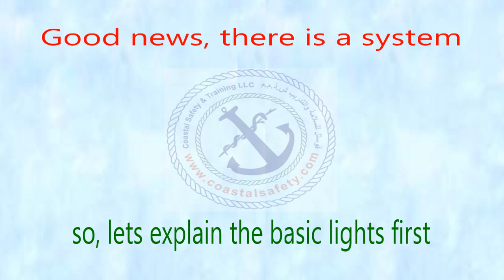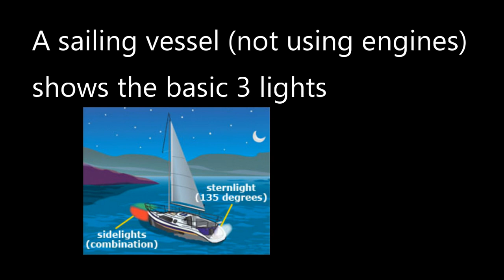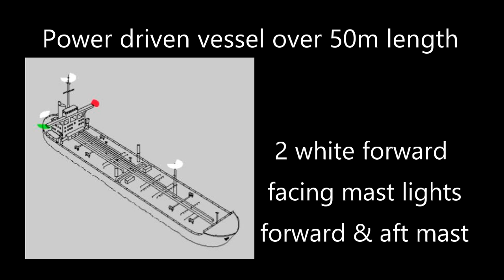Quick guide - Learn basic 3 vessel navigation lights sidelights and stern lts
This is a  VERY SIMPLIFIED  "how to"  learn the basic 3 vessel navigation lights"

Most vessels will display these three lights when "underway" - that means not attached to the shore with ropes, chains or touching the seabed.

Small sailing vessels often display these three lights in a combined lantern at the top of the mast. The advantage is that there is only one light bulb needed which saves on electricity. The red and green "lights" are shown by passing through a coloured filter.

Small motor boats are called "power driven vessels" and often show the two sidelights (red and green) as a combined lantern on the bow.

Small motor boats often show the forward facing white light and the after facing stern light in a combined lantern also. The all round white light created by combining the forward "mast light" and the stern light, can be used for small vessels as the "anchor" light and is often labelled on the dashboard as such.

On some small motor boats, this combined white light may be in the form of a detachable post with an all round 360° white light on the top. The electric connection is part of the base of the port or "mast".

So, some knowledge of the lights is required - to show the correct lights as required by international marine law.

series.

There is a useful section on our website under "how to"